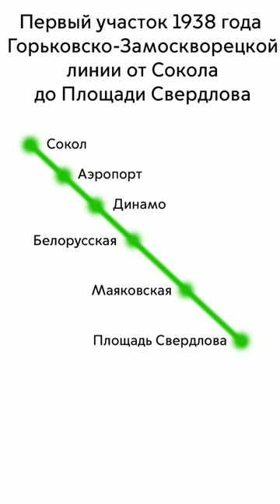Быстрый обзор Замоскворецкой линии за 1 минуту!